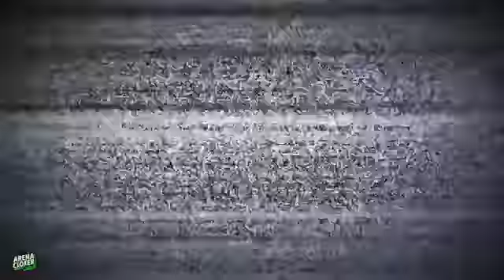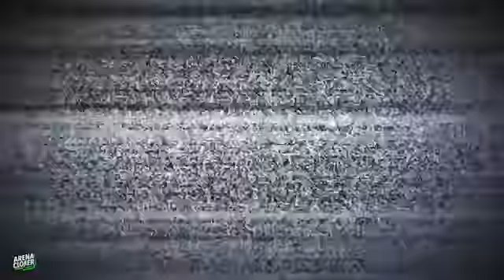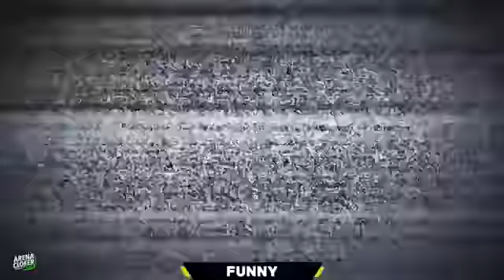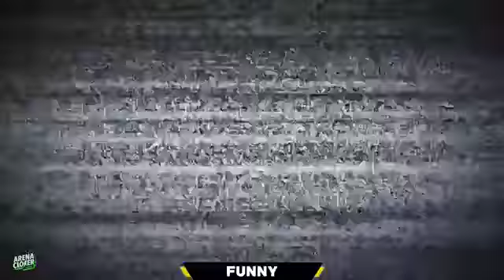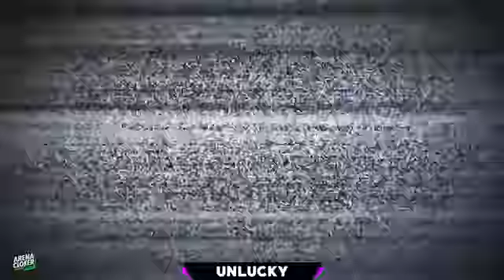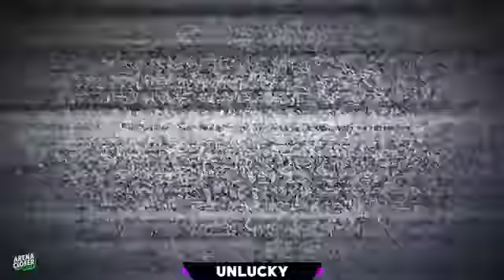NOOB vs FUNNY vs UNLUCKY in Fortnite Battle Royale